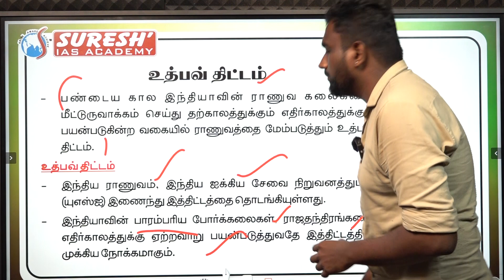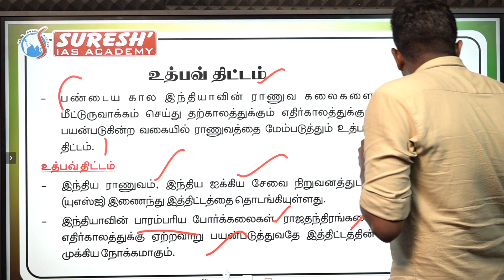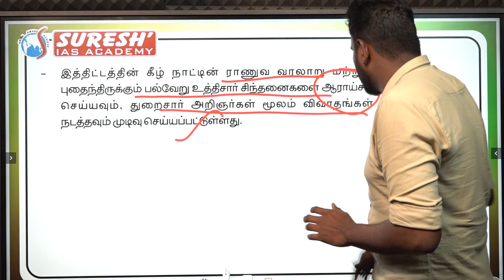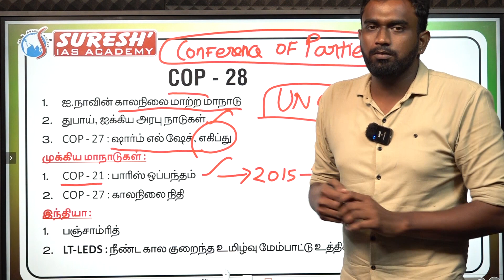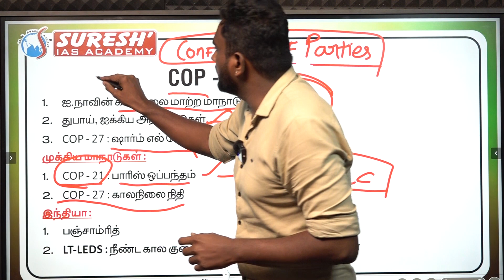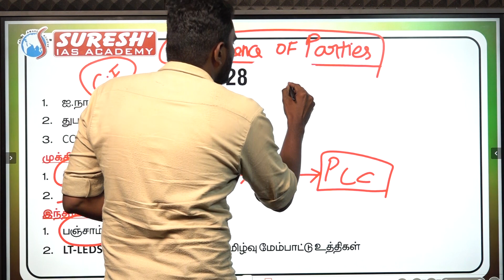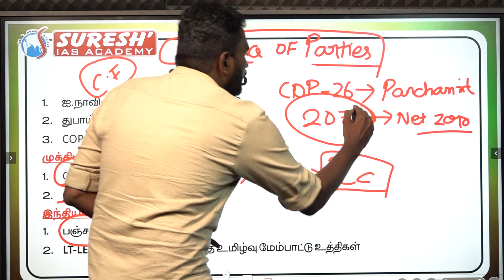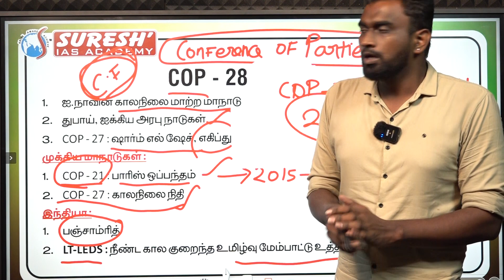DAILY NEWSPAPER ANALYSIS | TNPSC MAINS CURRENT ISSUES | Suresh IAS Academy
For Books:
For Online Class :
For Admission:
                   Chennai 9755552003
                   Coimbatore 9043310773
For Online test